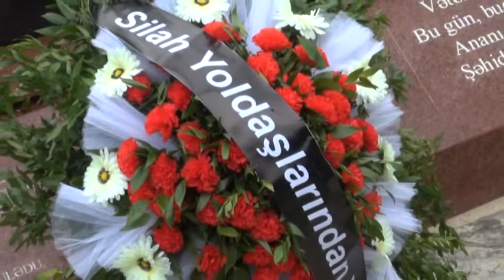Tural Qurbanov 03 aprel 2017-1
Tural Qurbanov Kurdemir rayon Siqirli kendi